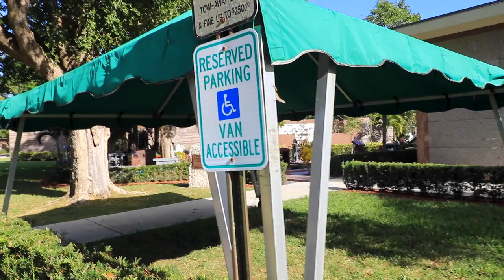CATCHING RARE SPIDER-MAN LIZARDS ! WILL WE FIND THEM ?!